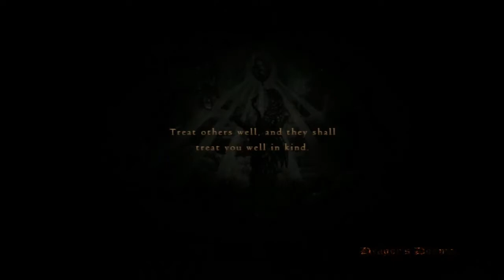Dragon's Dogma Walkthrough Part 23: Kid flash in the past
If you found the video to be good then please comment, like, sunscribe for more cool stuff!